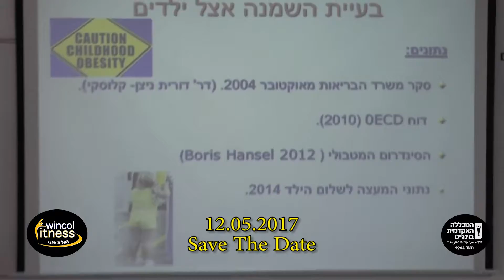כנס הכושר השנתי - המכללה האקדמית בוינגייט